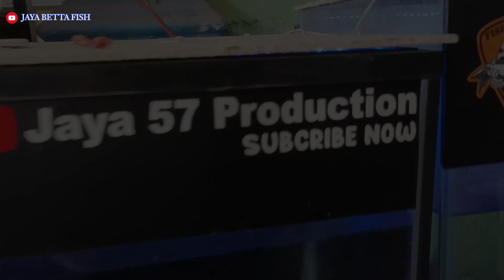IKAN CUPANG VS CHANNA KIRA KIRA DI MAKAN NGGA YA🤔🤔🤔CHANNANYA GALAK SEKALI😅